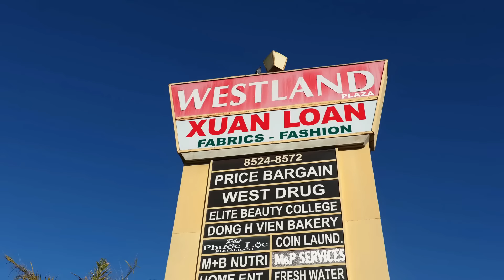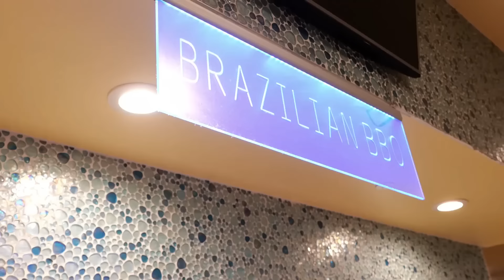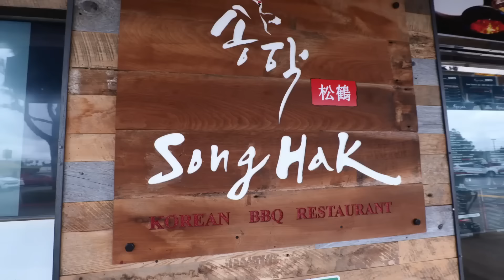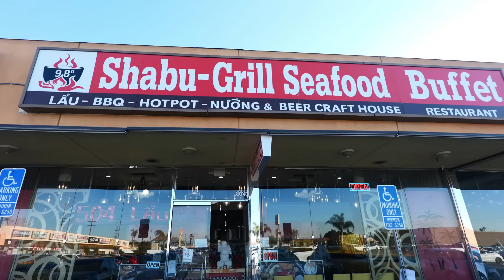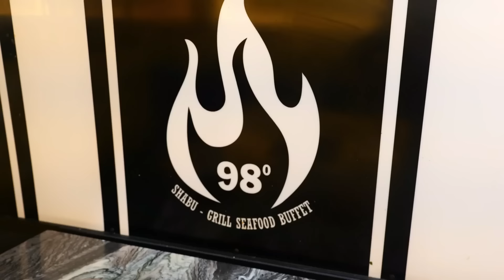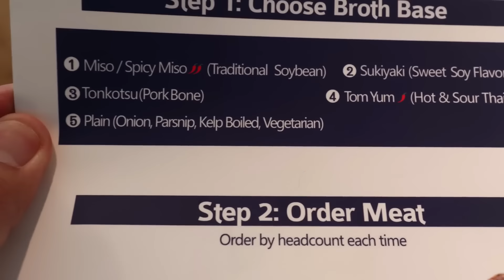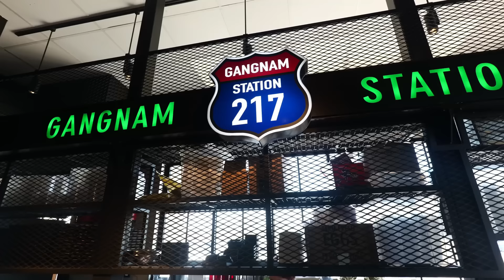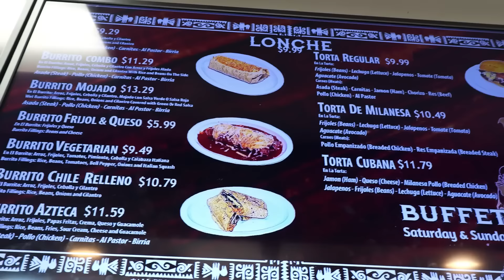100 Hours in Orange County, CA! (Full Documentary) All You Can Eat Buffets!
100 Hours in Orange County, CA! (Full Documentary) All You Can Eat Buffets!

If you are looking for the biggest Orange County food tour, then this is your video! Rockstar Eater takes you on a mega tour of the food scene of OC, showing you all the best buffets in Orange County. You’ll find many AYCE buffets in OC, ranging from Korean buffets to Vietnamese buffets to Vegas-style buffets. With so many options to choose from, where should you go?

Be sure to tune in to this full documentary of all the best foods and sights of Orange County, CA!